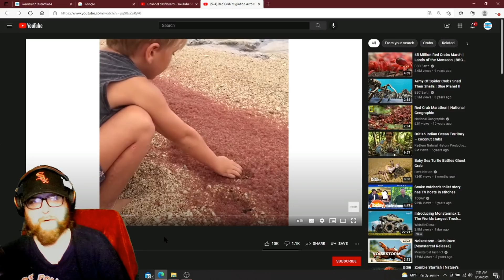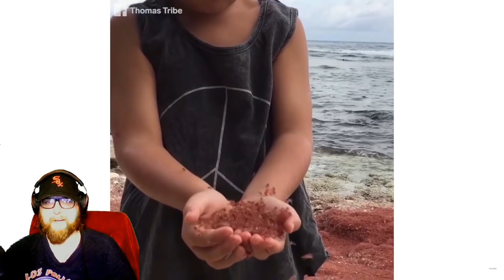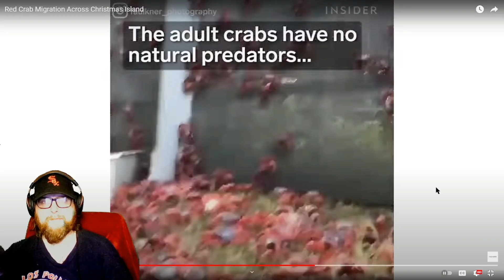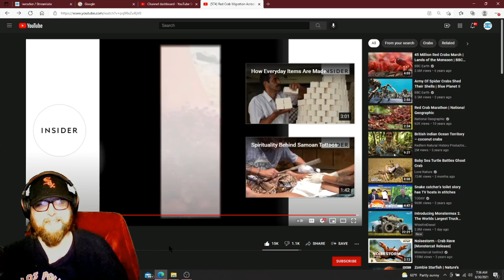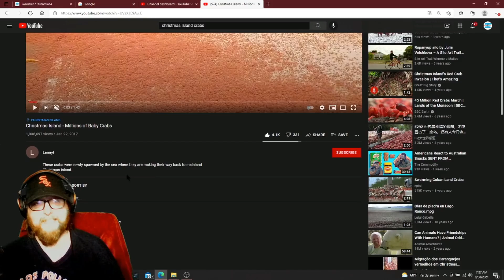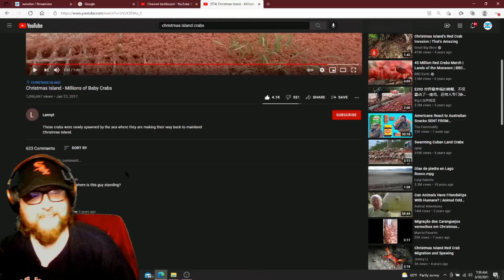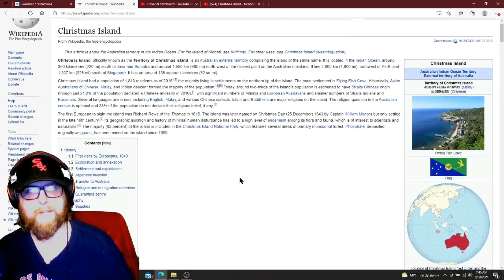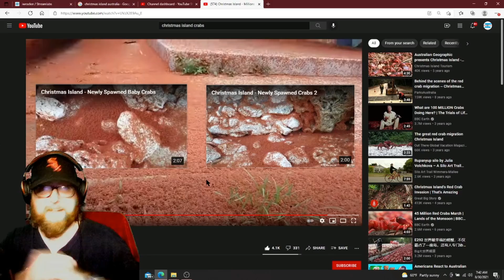American Reacts to Christmas Island - Millions of Crabs Migration